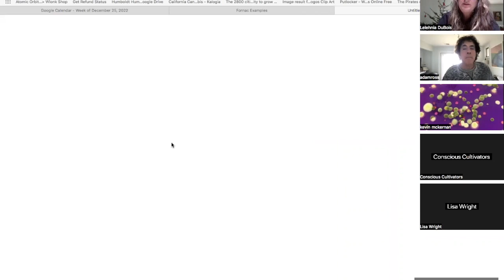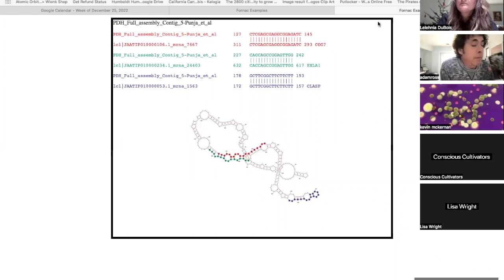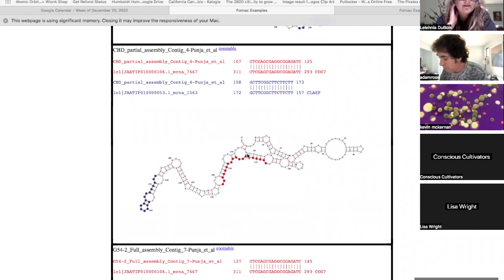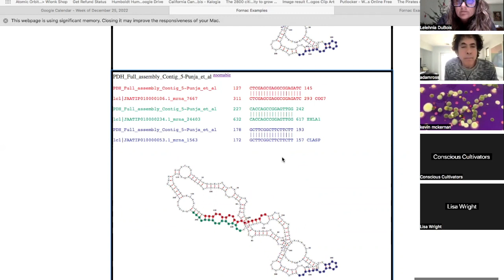Humboldt Grace Legacy Project : Kevin McKernan on HpLVd and cannabis legacy genetics.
The Humboldt Grace Legacy Project was formed as a strategy to protect legacy operators and seek out creative, collaborative solutions. In early 2021, the group started holding open, weekly online meetings—bringing together industry experts on cannabis genetics; cannabinoids; cannabis cultivation; DNA sequencing; blockchain technologies; cannabis compliance, and law. The group’s goal was to build a pathway forward to preserve and value the genetic diversity and experience of the legacy communities–reinventing how breeders transfer the rights to cultivate their unique cannabis genetics.
The group operates under a set of mutually agreed on value statements to guide the development of the work:
We create with integrity.
We empower innovative solutions.
We value quality over quantity.
We support regenerative practices.
We act in service.
We are conscious.
We are cooperative.
We are collaborative.
The group has developed the framework for a METRC-compliant Auction. The Auction is a marketing platform to help elevate the value of the items but all auction transactions are conducted B2B with CA licensed operators.
The Importance of Community Education and Feedback
Genetic protection is a wonderful idea in concept but it faces challenges from an industry that historically could not be open about their work, and where genetic fraud and IP theft are rampant.
It is critical that trust is carefully cultivated between the breeders, the technology, and the community.
Our working group has been meeting weekly on Zoom, and we host in-person open meetings to facilitate active community engagement and project development.